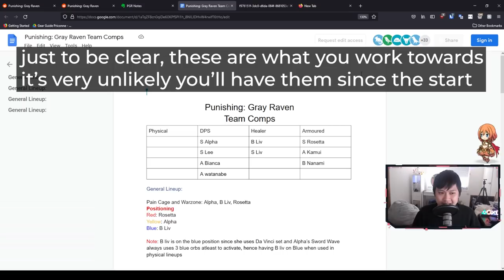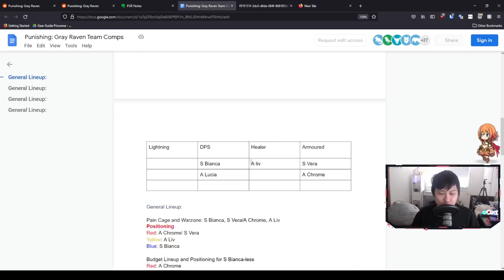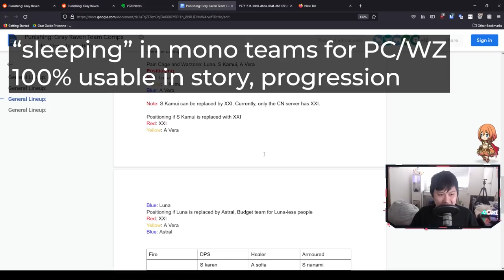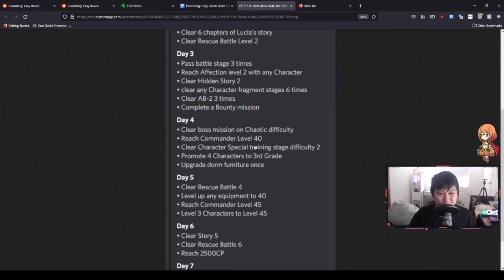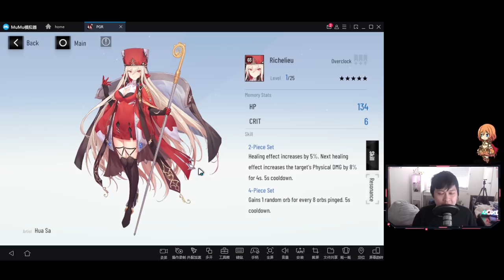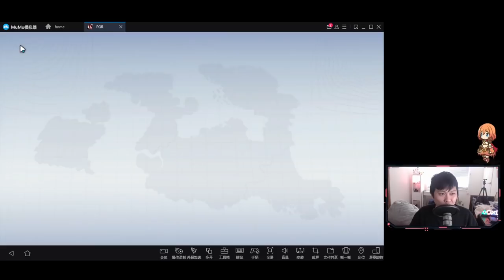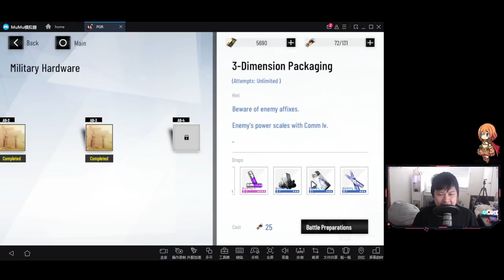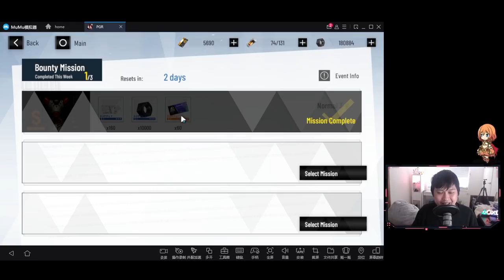[Punishing: Gray Raven] Smarter Progression Guide (Investments Revisited, Stages NOT to farm, Tips+)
Hi!

I'm back with a progression guide, kind of like a more beginner guide focused on progression. We set up some long term goals, and look at how we work towards them. On top of that, I talk about some tips, including some common pitfalls and potential overinvestments, and help prioritise teams.

Just for reference, I will be playing Punishing: Gray Raven on the APAC server, on MuMu CN Emulator, Nougat 64-bit.

Lace.
✨ About Me
✨ Socials (need to copy and paste links)